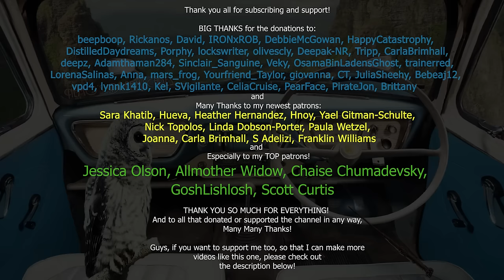You're flying in Ron Weasley's car Ford Anglia | Dreamscape (oldies music, car sounds) 3 HOURS ASMR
You're flying in Ron Weasley's car Ford Anglia | Dreamscape (oldies music, car sounds) 3 HOURS ASMR - Best if you  listen with your 🎧

The people that donate will have their name appear on my next videos.

If you want this track as an Mp3, you can also support by getting it here:

 You are listening to a new and very nice effect of old fashioned music, oldies as we like calling them, (music from 20's, 30's, 40's) and it is sounding like it is coming from another room with relaxing rain and thunder sounds.I hope you guys enjoy the another room effect to oldies songs - this unique combination between oldies music with relaxing rain sounds, like a night summer  rain but this time You're flying in Ron Weasley's car Ford Anglia | Dreamscape, but it's from another room. Enjoy this 3 HOURS Dreamscape of ASMR bliss!

Audio Mixing/Engineering and Visual Editing by: Nemo's Dreamscapes
Animation ZZZ, oldie effects, made loop and editing by: Nemo's Dreamscapes

This works best for - sleeping - studying - vibing - chilling - relaxation - backgrounds - visualisation! oldies playing in another room but it's raining! no thunders
Oldies playing in another room but you are in a dream, harry potter ambience

- All audio and visuals used are free from Copyright or used under the law of Fair use or they are part of the public domain - (Please keep in mind that what was used is like this, separately) All of this combined into something unique and new, is my work. Please don't confuse this!
- Re-uploading my work on another channel is strictly forbidden, you have no permission to use my  videos as they are now or audio mixes anywhere else since this is my work. Thank you!